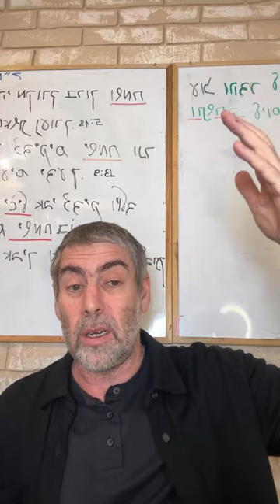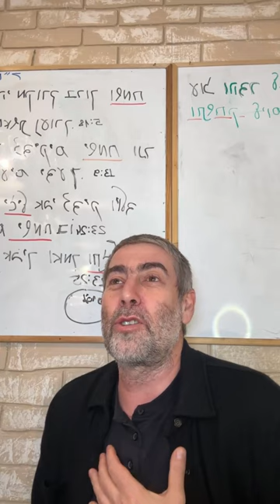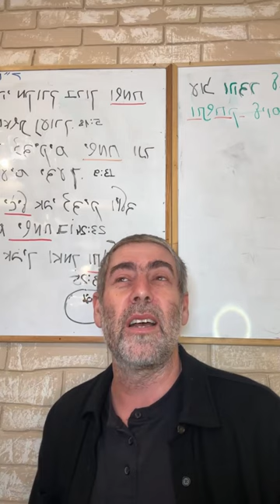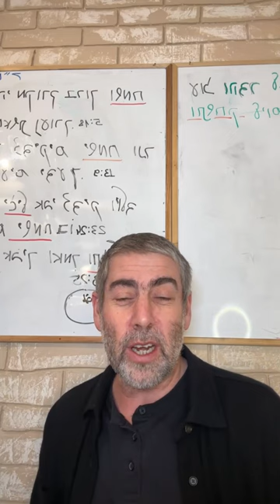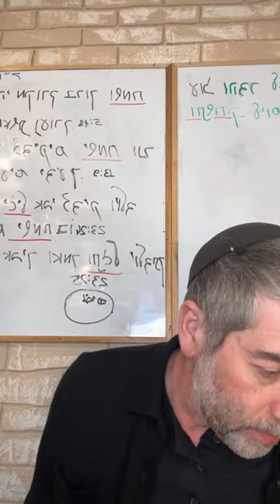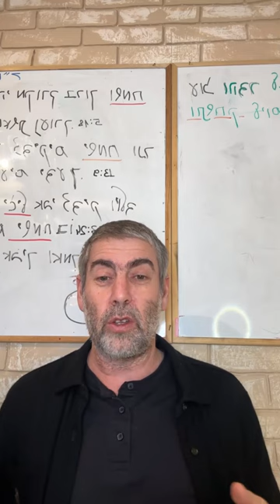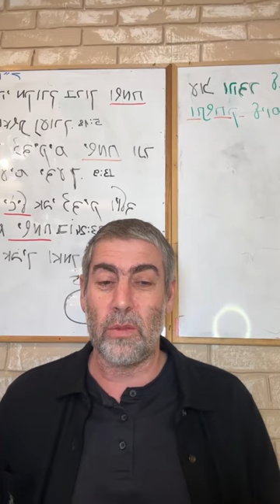✡️ Ицхак Пинтосевич: Благодарность удаляет зло. Скажи "спасибо" за подарки. О благодарности. Урок 50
Почему духовность требует постоянной тренировки -  так же, как спортивные показатели или другие навыки? Напоминание о трех основах, на которых стоит мир.
Благодарность как средство улучшения качеств характера и борьбы с гордыней.
К каким последствиям приводит нытье? Как такое поведение противоречит вере и почему жалобы даже в ситуациях кажущейся несправедливости - это гиблый путь?
Вс-вышний сотворил мир и дал человеку возможность действовать и свободу выбора. Почему доверие к Б-гу должно быть основой нашего мышления, несмотря ни на что?
Две реакции на не совпадающие с нашими ожиданиями события. Все исходит от Вс-вышнего.
Взаимосвязь благодарности с усилением других положительных черт в человеке.
Изучаем поведение скромного человека на примере Моше рабейну. Избавляемся от гордыни через благодарность.
Важность умения довольствоваться тем, что имеет человек, не только в духовном плане, но и в материальном.
Четыре возможности для человека приближаться к Вс-вышнему - какая из них истинно верная? Благодарность и стремление к воле Вс-вышнего должно быть главной частью духовной работы.
Осознание нашей цели и понимание того, как все происходящее с нами приближает нас к ней.
Как ощущает себя тот, чья цель - в реализации своих материальных устремлений и достижений в обществе? А что испытывает тот, кто установил своей целью служение Вс-вышнему?
Кто по-настоящему счастливый человек и почему никакие испытания не уменьшают его счастья?
Изучение книги рава Зелига Плискина "Thank You". Почему важно сначала благодарить за подарки, а только потом начинать их использовать? История о мальчике, мама которого посоветовала ему написать благодарственные письма за все подарки к бар мицве.
Правильные ассоциации с благодарностью. Позитивные формулировки укрепляют благодарность.
Случай с учеником, который начал писать благодарственные письма Вс-вышнему. Что он перечислил в своем письме и о чем попросил Творца в конце?